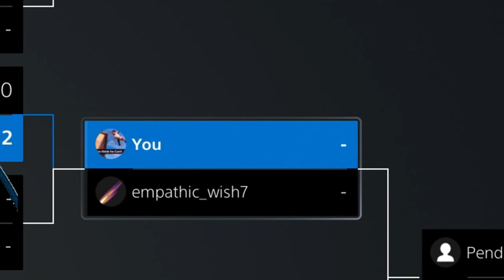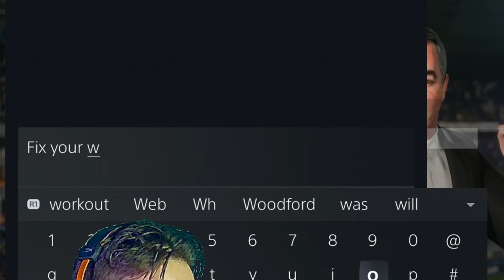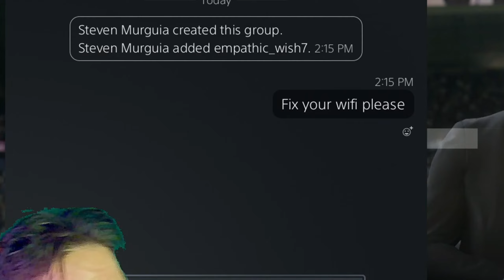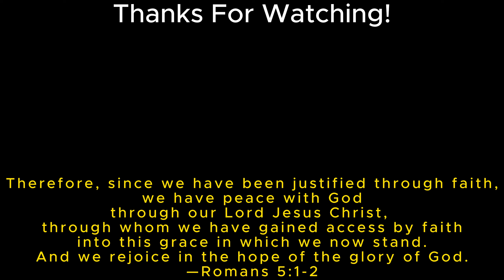FIFA POINTS TOURNAMENT RAGE 🤬